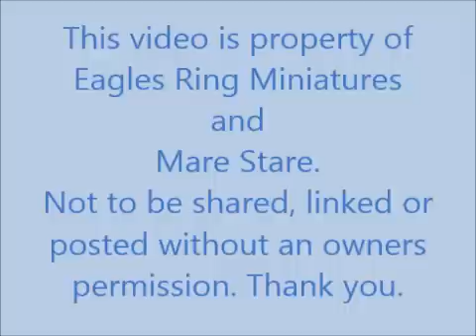Eagles Ring Miniatures - Uno Lotus - Foaling 3/25/13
Lotus gave birth to a very nice Colt. Sire is the World Champion Little Kings Buckeroo Buzz.